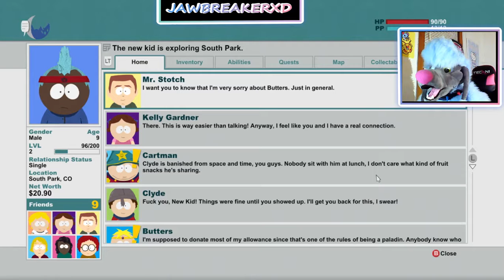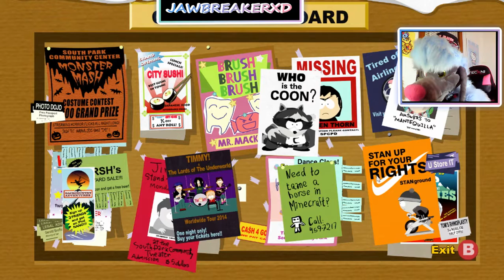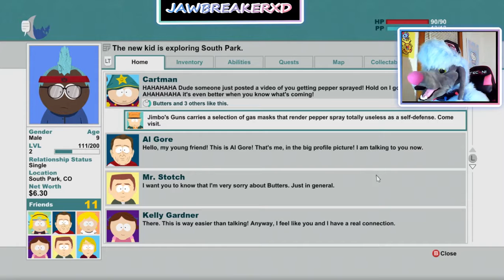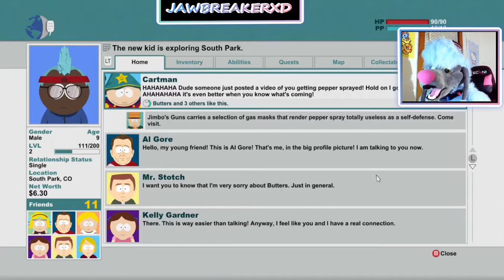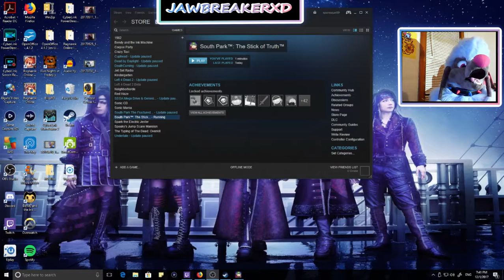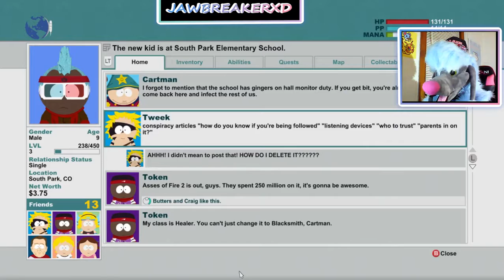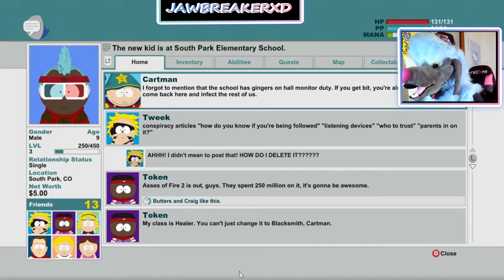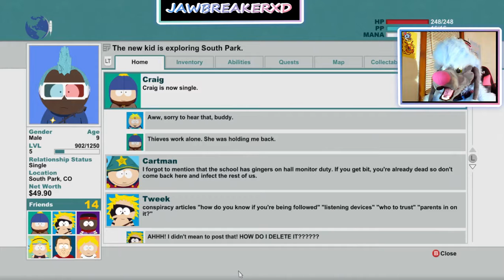Sir Douche Bag? /South Park: Stick of Truth\ Part 1